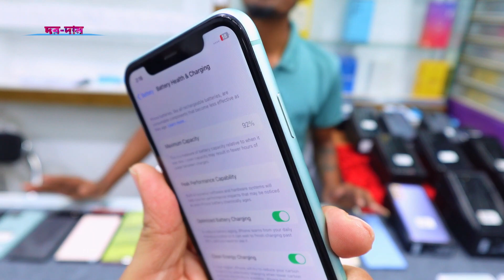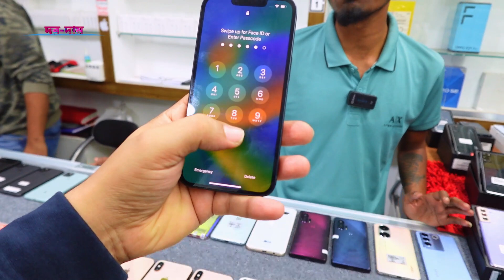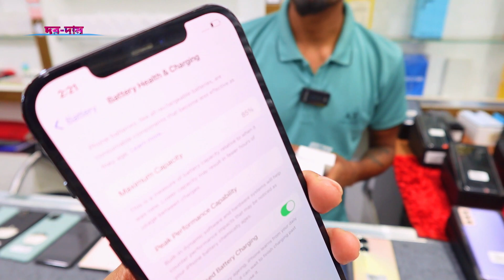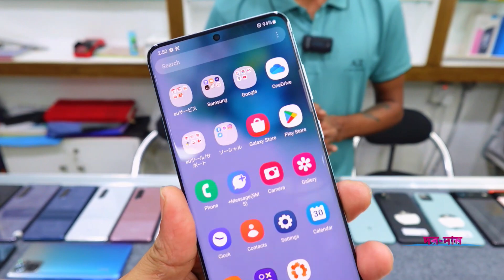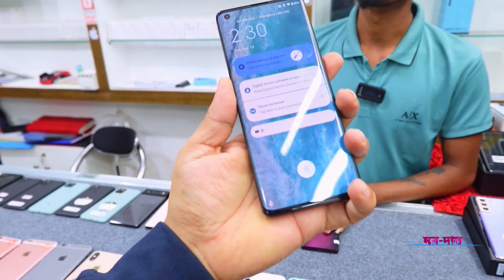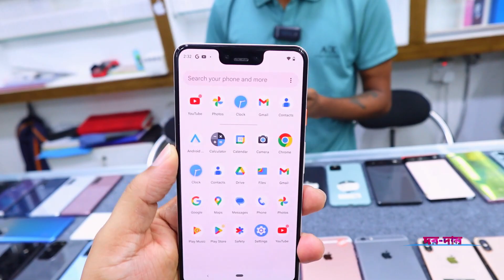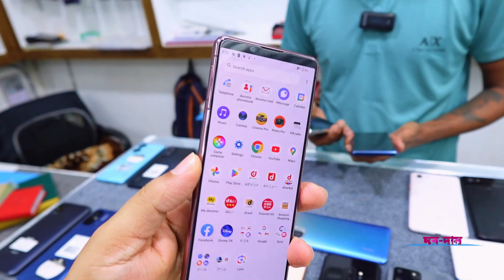used iphone price in bangladesh✔used iphone price in bd 2023🔰used phone price in bangladesh✔Dordam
Used iPhone Price in Bangladesh 2023🔥 Used Phone Price in BD 2023✔Second Hand iPhone Price BD 2023

পানির দামে ফোন কিনুন🔥used samsung phone price in bd|used phone price in Bangladesh|used iphone price

মার্কেট চ্যালেন্জ প্রাইজে ফোন কিনুন🔰used phone price in Bangladesh|used iphone in Bangladesh

used samsung phone price in bangladesh

MSZ international
Level- 4, Block- A, Shop - 054A

used samsung s20
used samsung s10

used iphone price in bangladesh / used iphone price in bangladesh 2023 / used iphone price in bd